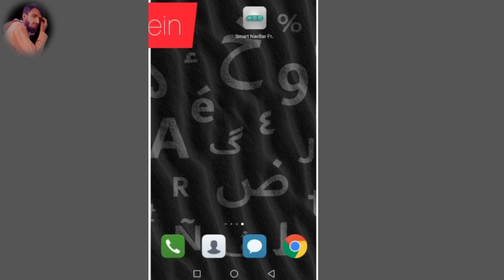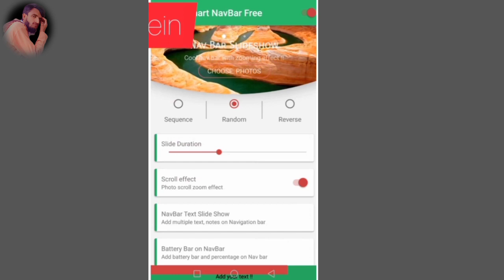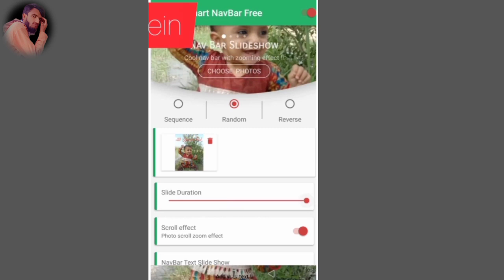How to use smart NavBar app2023 | smart NavBar app kaise use kare 2023// android app //Tech Mazhar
Android phone back button and home button not working solution
hello friends is video mein apko Android phone back button & home button,android phone back key not working iska solution bataya gya hai,agar apke android phone m back button kam ni kar rha h to iske liye aap ek download karke is problem ko dur kar sakte hain, is video main maine apko back key not working iska solution bataya h, iske liye apko ek app jiska name h navigation bar (smart navbar) is app ko download karna hoga,back button app ko kaise use kare,back button app ko kaise chalaye iske bare main video m puri information di gyi hai,agr aapko hmare dwara di gyi android phone back button  app ke bare main jankari acchi lgi to hmare iss youtube channel techno pj ko subscribe kare,like,share and comment kare,video deckne ke liye apka buhut buhut dhanyawad..
navigation bar ( smart navbar button)

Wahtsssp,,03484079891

Tiktok 👉 Tech Mazhar

Snackvideo 👉 Tech Mazhar

Tech Mazhar
share & support